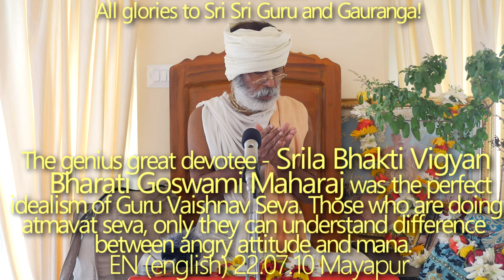SBru220710 Шрила Бхакти Вигьян Бхарати Махарадж - олицетворение идеала Гуру Вайшнава Севы, авирбхав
Великий гениальный преданный - Шрила Бхакти Вигьян Бхарати Махарадж был воплощением идеала Гуру Вайшнава Севы. Только те, кто совершают атмават севу, могут понять разницу между гневным состоянием обусловленных душ и маном (гневом, вызванным глубочайшей безусловной любовью). Шрила Бхакти Вигьян Бхарати Махарадж был всегда крайне серьезен и аккуратен в отношении севы и Сиддханта-вичара, его авирбхав.